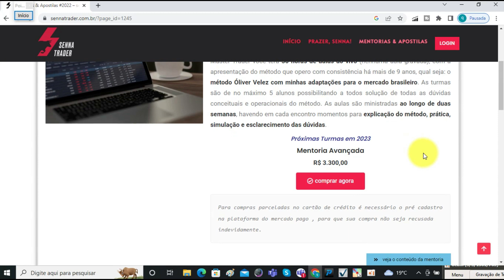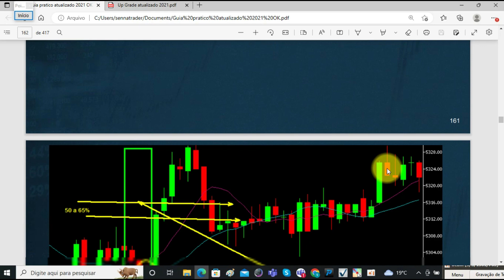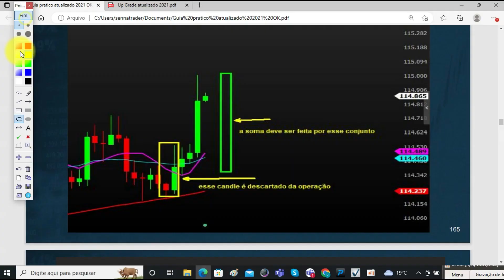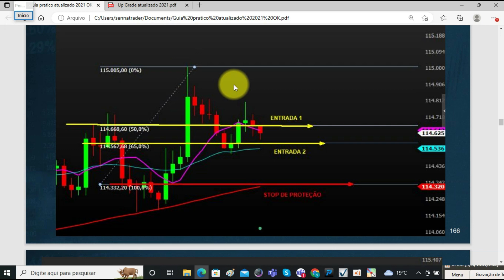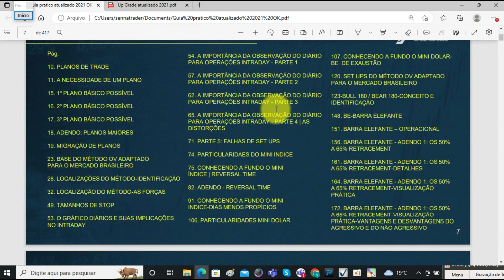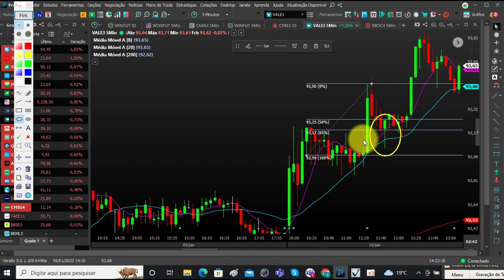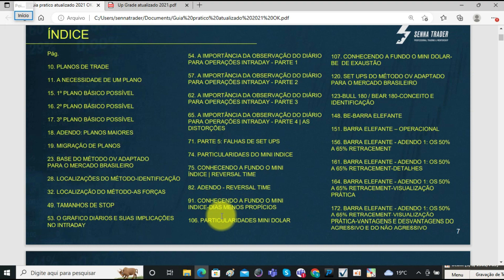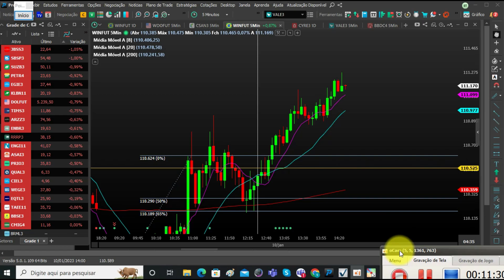🟡 O PODER DOS 50% DE FIBO PARA O MÉTODO OLIVER VELEZ. Operações profissionais 🧐🧐🧐